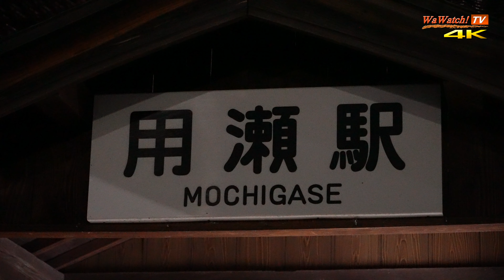HOT7000系 特急スーパーはくと、キハ187系 特急スーパーいなば 用瀬列車交換[4K60P]